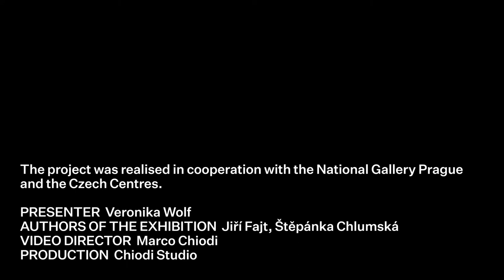Votive Panel of Jan Očko of Vlašim | Highlights from National Gallery Prague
Art historian Veronika Wolf from the National Gallery in Prague presents Highlights from the National Gallery.

Charles IV and The Votive Panel of Jan Očko of Vlašim (anonymous)
Before 1371
Height 181,5 cm x width 96,5 cm
Tempera on wood panel covered with canvas

Charles IV (1316–1378) belongs among the most important figures in Central European history. He was the first Bohemian king to be crowned Emperor of the Holy Roman Empire. During his reign, Prague became the center of the Empire and a great many exceptional works of art were created here. One of the most exquisite works is the Votive Panel of Jan Očko of Vlašim, an outstanding example of Gothic panel painting. It depicts Charles IV and his successor, son Wenceslas IV, kneeling in front of the Virgin Mary and the Infant Jesus. The painting was commissioned by the Prague archbishop Jan Očko of Vlašim who is depicted in the lower section of the scene in the moment of the symbolic takeover of the Prague Archbishopric from the hands of Saint Adalbert, one of the Bohemian patron saints.